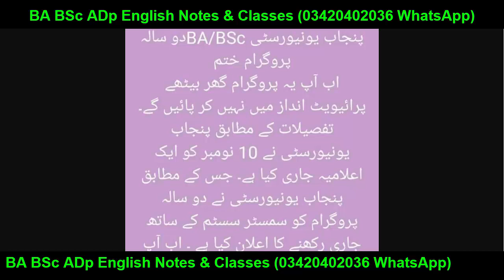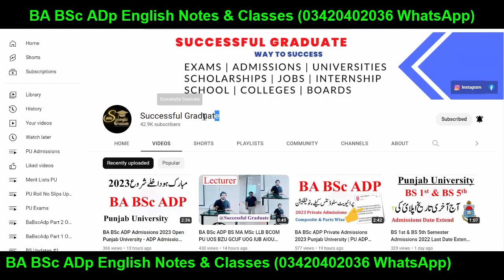BA BSc ADP Annual System Banned by HEC | PU UOS BZU GCUF UOG IUB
YOUR QUERIES About Education:
BCOM ADC
3rd Year
4th Year
Exams
Result
Admissions
MA MSc
BBA
MS
MPhil
PHD
BS (Hons.)
Matric
Intermediate
9th
10th
11th
12th
Bise Lahore
Bise Sahiwal
Bise Faisalabad
Bise Sargodha
Bise Multan
Bise Gujjranwala
Bise Rawalpindi
FBISE
1st Year
2nd Year
Kpk Board
Punjab Board
Sindh Board
Successful Graduate